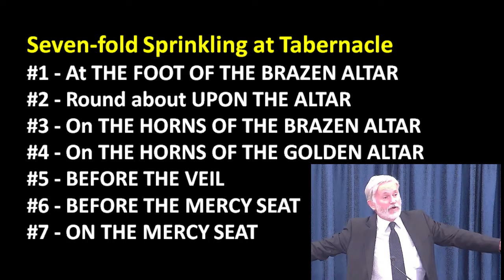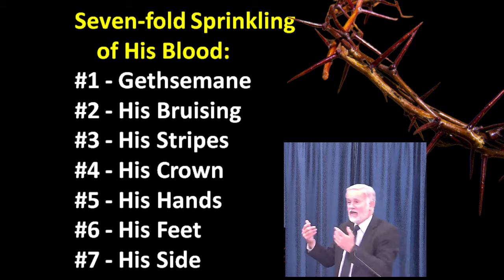The Pathway to Peace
Man’s greatest need is for peace. Real peace is possible – it is promised – and is found in a Person. He is the Prince of Peace.

We can know peace personally  - Colossians 1:20 - through the blood of his cross.
Though we were once alienated from God, as His enemies, He has made us to become His friends. The way to peace is by way of the blood. He enables it. He effects it.  He secures it.  Through the blood of His cross. Real peace comes as we receive His salvation gift because of the shed blood. Romans 5:1. Therefore being justified by faith, we have peace with God through our Lord Jesus Christ.

The Blood of the Lamb of God is the theme of Heaven's song. Revelation 5:9. And they sung a new song, saying, Thou art worthy …for thou wast slain, and hast redeemed us to God by thy blood out of every kindred, and tongue, and people, and nation,

Our sanctification - our holiness – really, or whole Christian life - is because of the blood. It all hinges on the blood. There are many pictures and symbols and meanings through the tabernacle… especially about the blood… The blood is the way to peace.

Notice - on THE GREAT DAY OF ATONEMENT there were SEVEN SPRINKLINGS OF THE BLOOD.  At the end of the day there was a bloodmarked way, straight from the door of the tabernacle, through the two veils into the Holiest of All, and right on to the very mercy seat. Redemption is painted right through, marked out, this blood marked way, in the red blood shed.

(1) At THE FOOT OF THE BRAZEN ALTAR. "And he shall put some of the blood upon the horns of the altar which is before the LORD, that is in the tabernacle of the congregation, and shall pour out all the blood at the bottom of the altar of the burnt offering, which is at the door of the tabernacle of the congregation." Leviticus 4:18.

(2) Round about UPON THE ALTAR. "And he shall sprinkle of the blood upon it with his finger seven times, and cleanse it, and hallow it from the uncleanness of the children of Israel." Leviticus 16:19.

(3) On THE HORNS OF THE BRAZEN ALTAR. "And he shall go out unto the altar that is before the LORD, and make an atonement for it; and shall take of the blood of the bullock, and of the blood of the goat, and put it upon the horns of the altar round about." Leviticus 16:18.

(4) On THE HORNS OF THE GOLDEN ALTAR. "And Aaron shall make an atonement upon the horns of it once in a year with the blood of the sin offering of atonements: once in the year shall he make atonement upon it throughout your generations: it is most holy unto the LORD." Exodus 30:10.

(5) BEFORE THE VEIL. "And the priest shall dip his finger in some of the blood, and sprinkle it seven times before the LORD, even before the vail." Leviticus 4:17.

(6) BEFORE THE MERCY SEAT. "And he shall take of the blood of the bullock, and sprinkle it with his finger upon the mercy seat eastward; and before the mercy seat shall he sprinkle of the blood with his finger seven times." Leviticus 16:14.

And… (7) ON THE MERCY SEAT - that same scripture.

The pathway to the mercy seat was THE BLOOD MARKED WAY.  The blood marked way.  The sprinkling of the blood. It’s still the way.  The way to God. To His mercy. It is the only way. It is by way of the cross.  The blood of His cross.

Notice… There was a sevenfold sprinkling of the blood of Christ also…
First - at the Garden of Gethsemane
Second - at His bruising - which is internal bleeding - He was bruised for our Iniquities
Third - as He took the stripes on His back
Fourth - as he wore the crown of thorns - representative of the Thorns of the curse of sin (Genesis 3:18)
Fifth - as they hammered the nails in His blessed hands.
Sixth - as they pierced His feet
Seventh - as they thrust the spear in His side.

There was a sevenfold sprinkling. It always was and is for us now - as fulfilled at the cross - this is the pathway to peace. It is the one and only answer for global peace.  Personal peace.

God has accomplished it all - at the cross. The blood is still as powerful. We can have fellowship with God because of the shed blood today. We must - each one of us - tread the blood marked way.